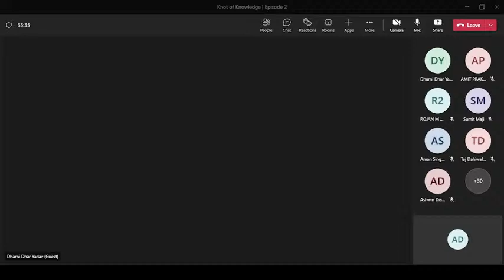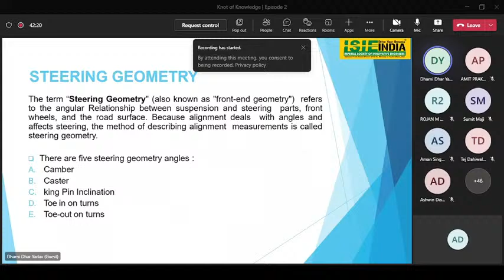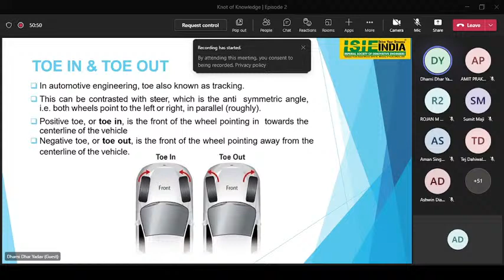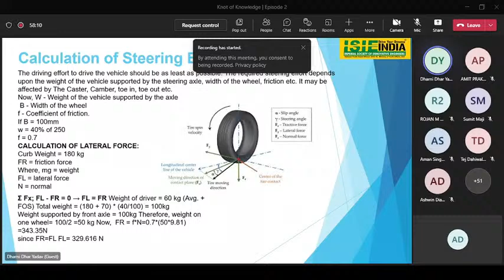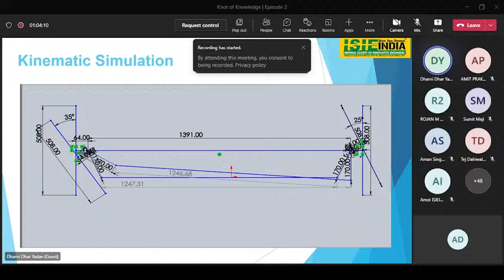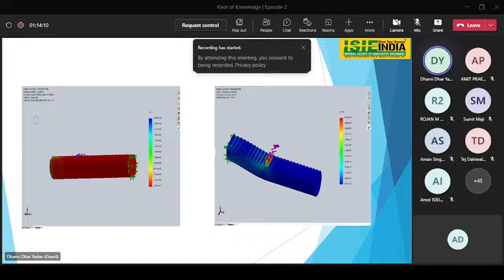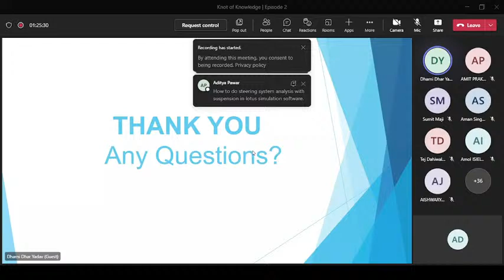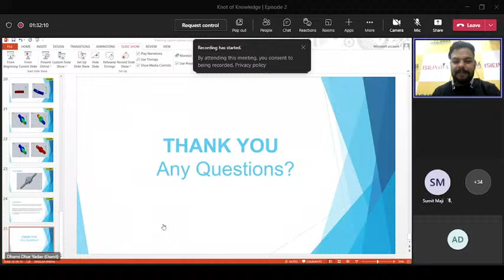Knot of Knowledge | Episode 2